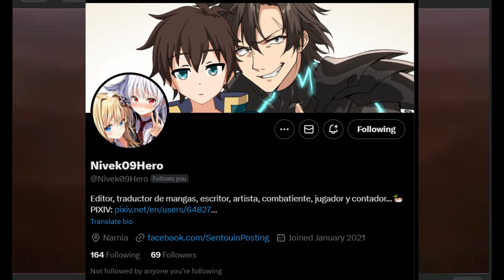El Verdadero Sistema de los Puntos Malvados en Sentouin Hakenshimasu!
Autor @Nivek09Hero